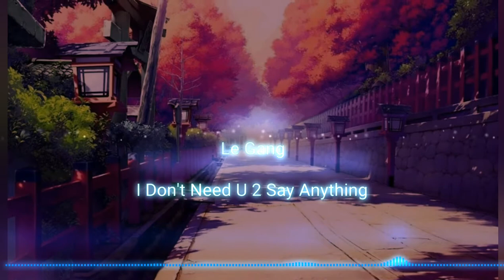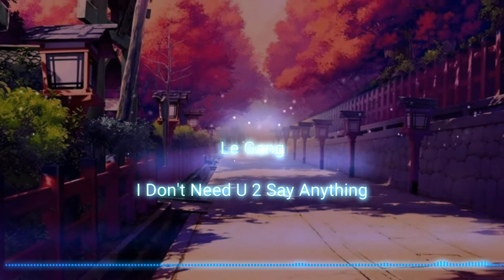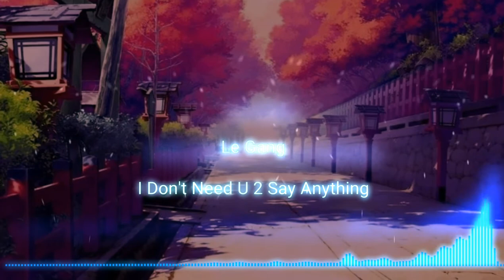🤩 Le Gang - I Don't Need U 2 Say Anything (Free Download - No Copyright) 🤩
UNCHAINED FREE MUSIC

© ️You can use this track, including the credits in your description © ️ (Copy and Paste)

Music: Le Gang - I Don't Need U 2 Say Anything
Le Gang - "Lo-Fi Beats & Chill" (Album) on Spotify & Apple Music.

This license lets others distribute, remix, tweak, and build upon your work, even commercially, as long as they credit you for the original creation. This is the most accommodating of licenses offered. Recommended for maximum dissemination and use of licensed materials.

This license lets others remix, tweak, and build upon your work even for commercial purposes, as long as they credit you and license their new creations under the identical terms. This license is often compared to “copyleft” free and open source software licenses. All new works based on yours will carry the same license, so any derivatives will also allow commercial use. This is the license used by Wikipedia, and is recommended for materials that would benefit from incorporating content from Wikipedia and similarly licensed projects.